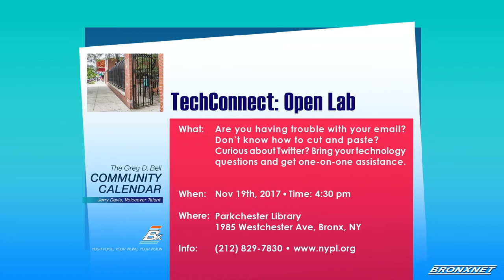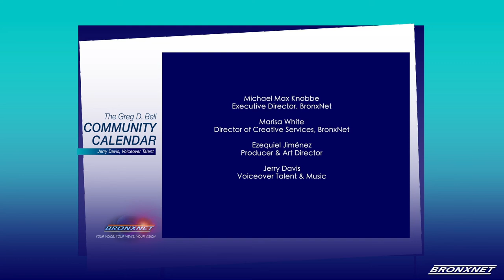Community Calendar • Nov 15-20, 2017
The Greg D. Bell community calendar featuring information about community events, performance, venues, concerts, dances, fundraiser's, workshop, training, and a lots more. It's all local.